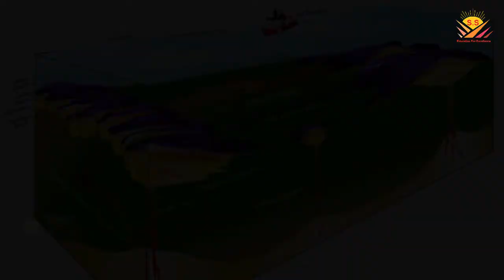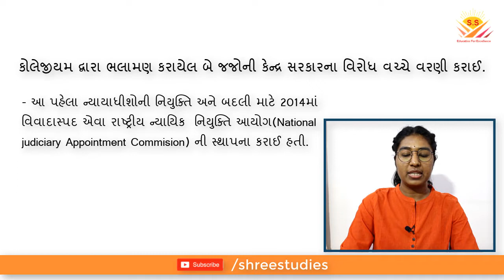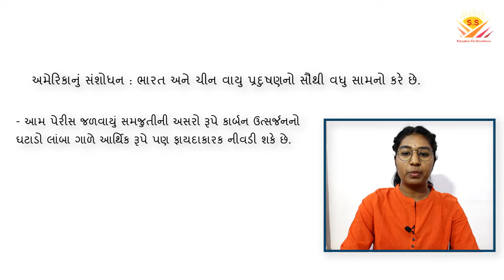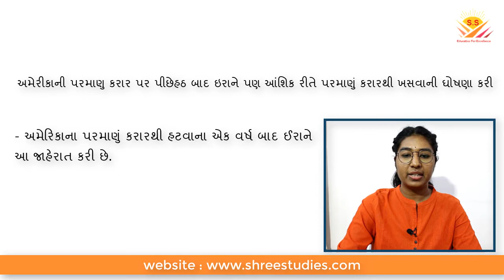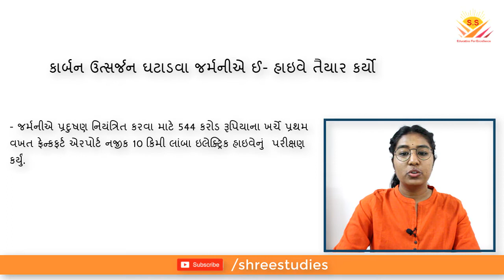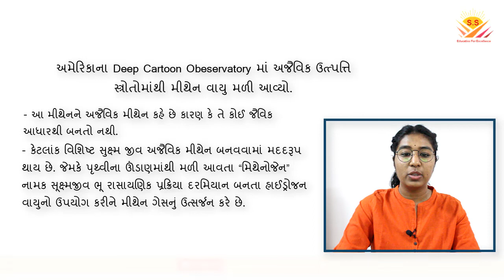11th may Current affairs | Current affairs in gujarati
In this video we Discuss about 11th may Current affairs,Current affairs news in gujarati .
Shree studies GPSC Classes Ahmedabad.

Hello Friends;
Welcome to Shree studies in this Video Lecture Series of Current affairs we will discuss Most Important Current issues of National and international Importance.
this Video is useful for All Competitive exams like UPSC,GPSC,GSSS,GSRTC,RAILWAY etc.

(Note - All Images /Pictures/Music Sounds Shown in The Video Belonges to Be Respected Owners and not us.

We are not the Owner off Any Pictures showed in the video )
Copyright disclamer under section 107 of the copy act 1976 allownce is Made for ''fair use for Purposes such as criticism,comment,News,reporting,teaching,scholarship,and research.Fair use is a permitted by copyright status that might otherwise be infringing,non-profit Educational or Personal use tips the balance in favour of fair use.